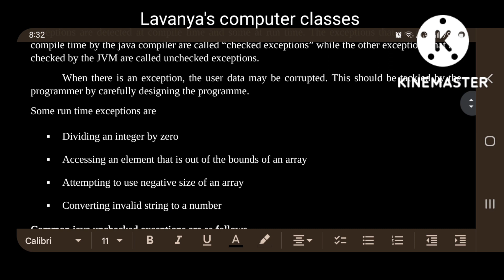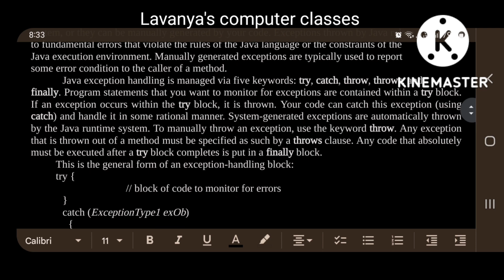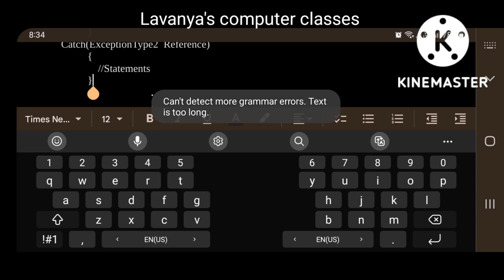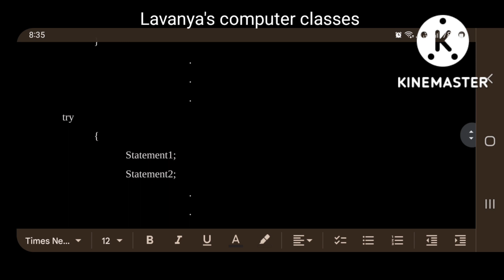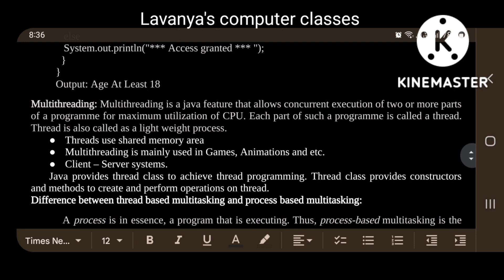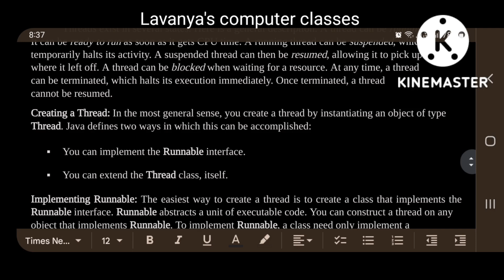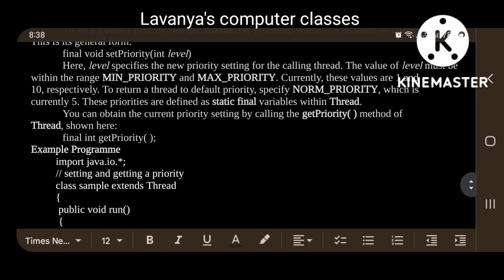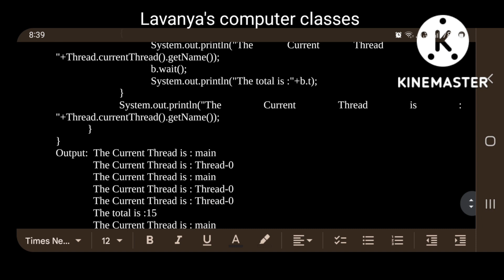JAVA unit 3 Exception handling and multi thread notes | JNTUH R18 JAVA